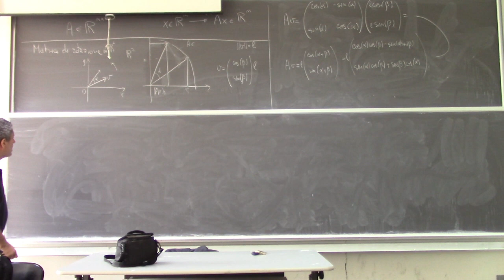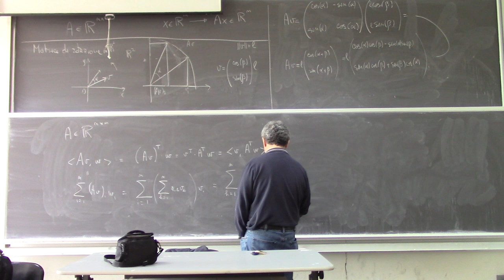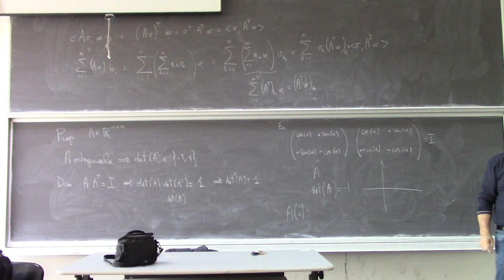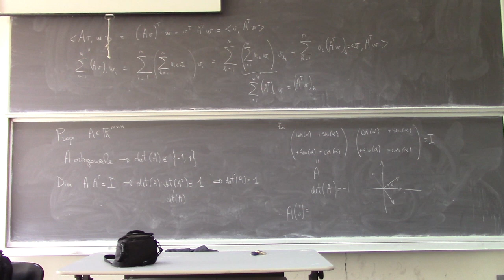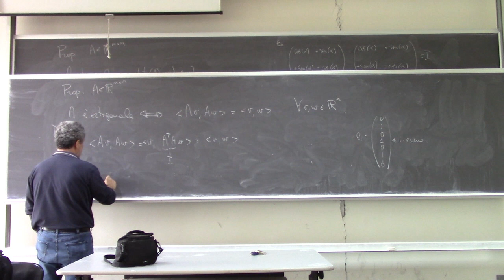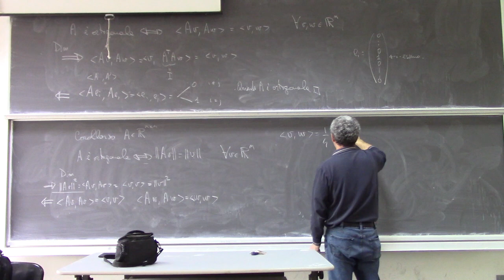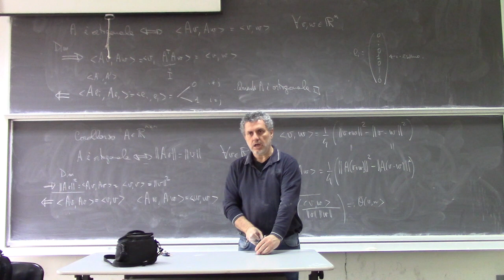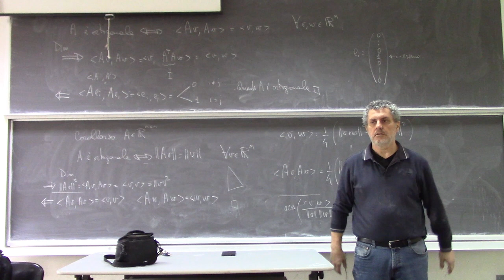Analisi Matematica II Lezione 18b